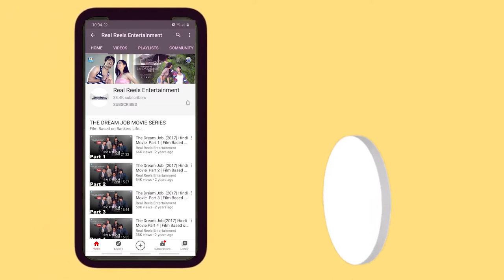कुछ साल पहले मैं भी तुम्हारी तरह सीधी-सादी बच्ची थी | Bankers Bakheda | Real Reels Entertainment